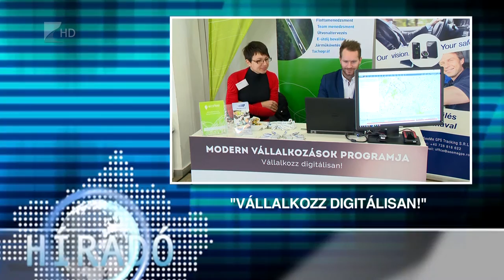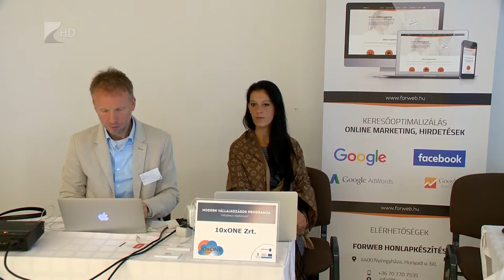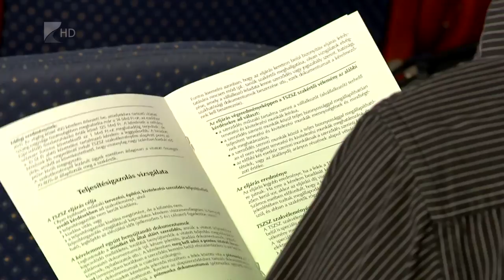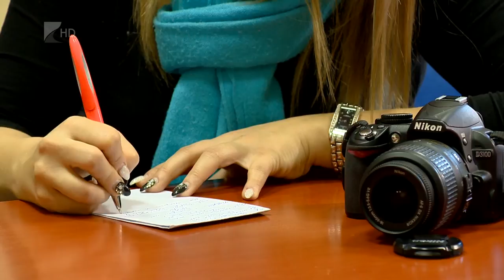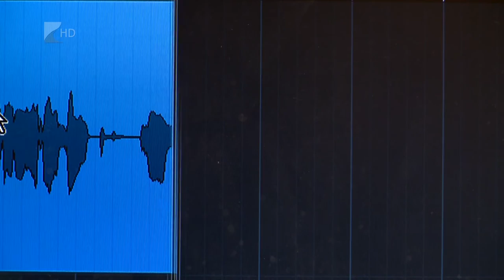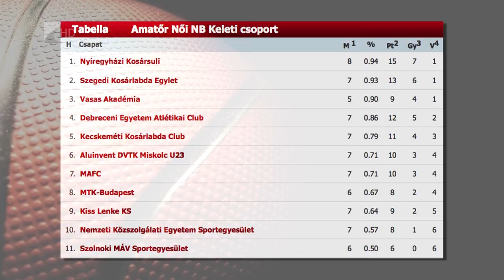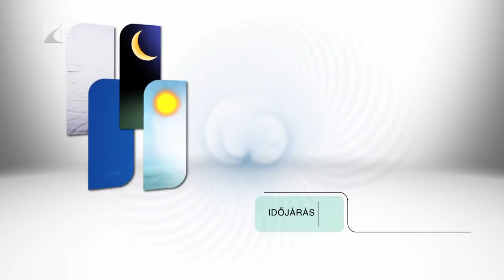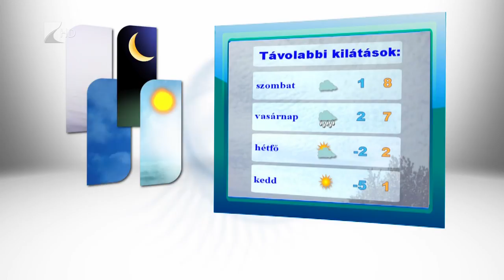Híradó 2016.11.24. - Kölcsey Tv